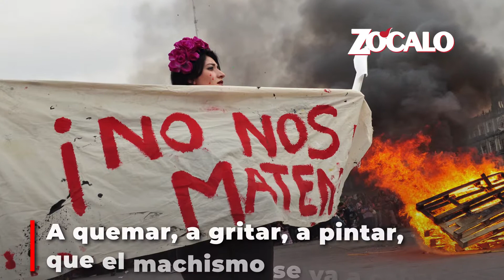Manifestación 8 de marzo: Día Internacional de la Mujer | ZócaloTv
Porque su memoria no debe quedar impune y ninguna otra mujer tiene que tener miedo al salir de casa, por ese temor a no regresar.